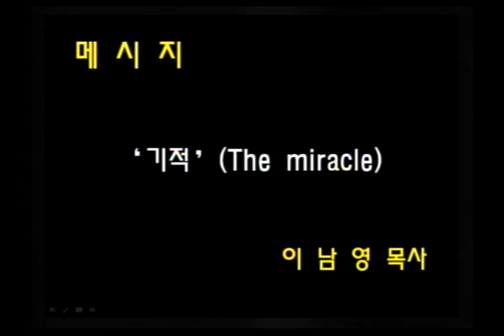[March.10.2013] pastor lee's sermon in seowon church